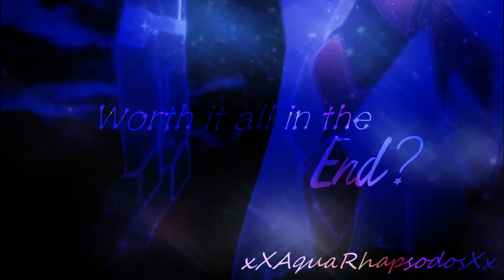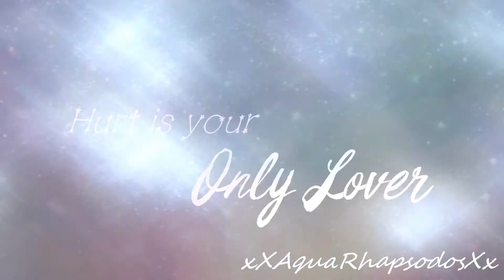Stand By You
I started this two nights ago when 2 of my dearest friends told me they were going through pretty emotional stuff. First time I ever messed with pictures with animations but for running on 2 hours of sleep I think it's good.

To Zoo and Glow I love you two so much. I'll always stand by you through thick and thin no matter what.You two mean the world to me and are the best friend I could ever have. So I hope you like your short vid.

Pics and Clips: Voltron Legendary Defender
Song: Stand By You- Marlisa